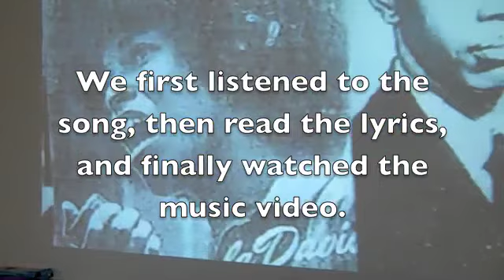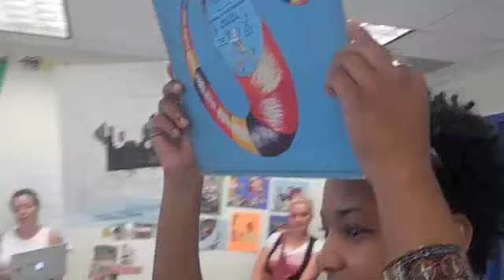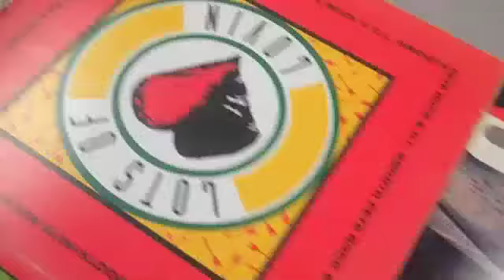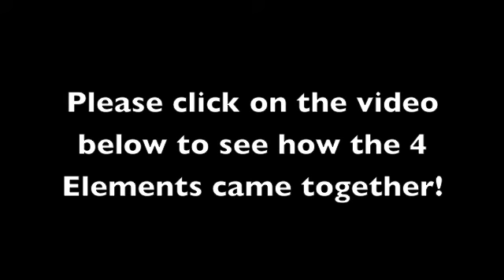Ms. Bailin's & Ms. Jackson's Classes Talk About the Origins of Hip Hop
4 Elements Performance